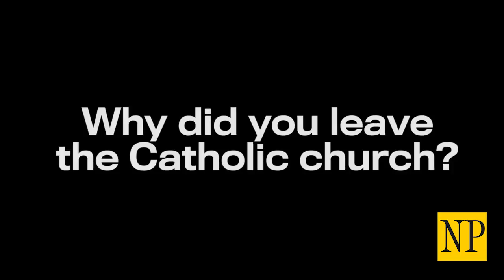Q&A with Michael Coren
Michael Coren speaks about his conversion from Catholicism to Anglicanism.